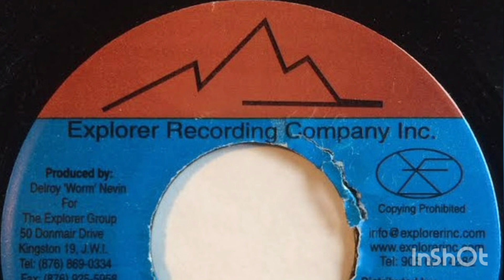Blessed V - Smile Girl (Girls Gone Wild Riddim)